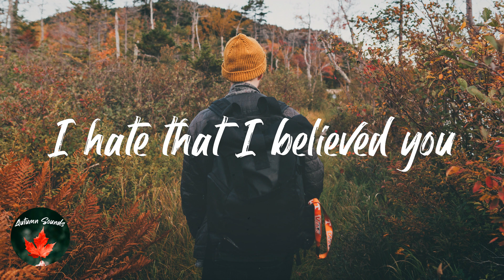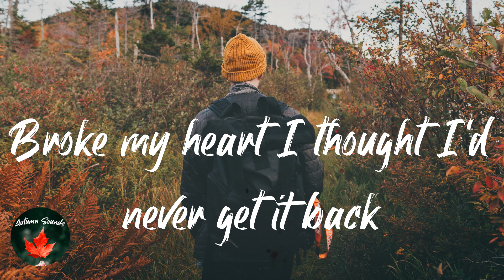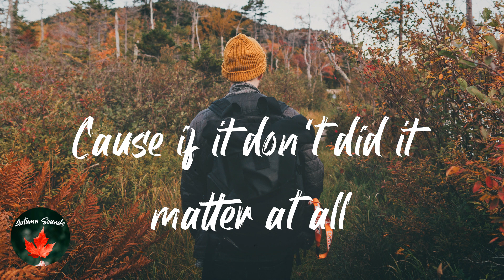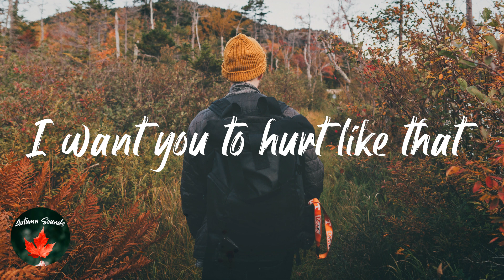Katelyn Tarver - Hurt Like That (Lyric video)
Lyrics Hurt Like That - Katelyn Tarver